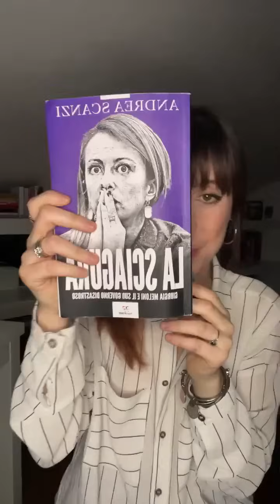Andrea Scanzi parla del tour "La sciagura" (e non solo) intervistato da Stella Grillo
22 marzo 2024, intervista per Libreriamo.
Il tour "La sciagura", il libro omonimo, il governo Meloni, l'informazione e molto altro.